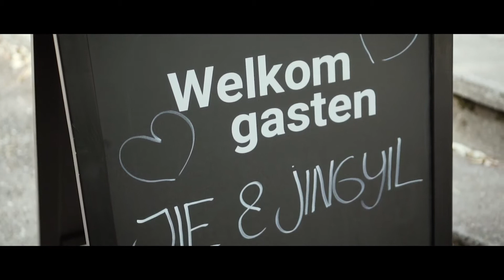Jie Zhang & Jingyi Liu - Wedding Film - William Setiawan Photography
Kasteel de Haar
Netherlands

Makeup by Ika Kartika